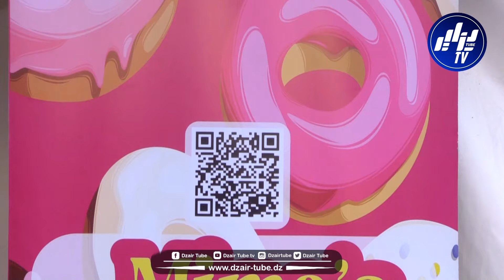"منتوجنا راه متواجد في معرض ستريت فود بالعاصمة وعليه إقبال جيد"تابع واش قال ممثل شركة mimas donuts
شاهد.. "منتوجنا راه متواجد في معرض ستريت فود بالعاصمة وعليه إقبال جيد".. تابع واش قال ممثل شركة  mimas donuts